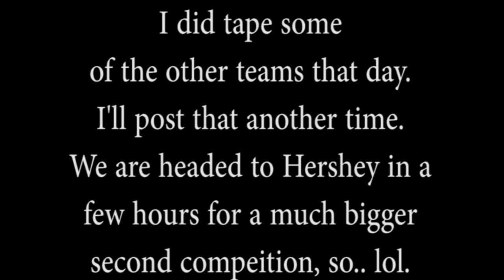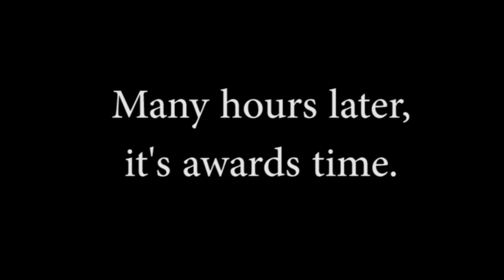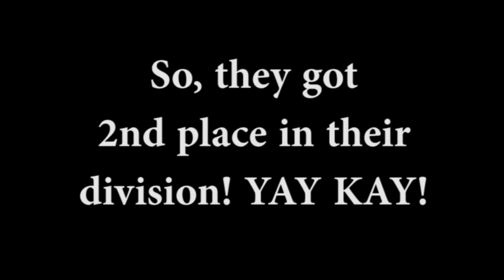Mikayla's 1st Cheerleading Competition Vlog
In this video you will see our arrival at Tom's River NJ for Mikayla's 1st cheer competition on the level 1 prep team, her performance and awards ceremony thereafter. Did her team place in her cheerleading division? Watch & find out. Photos to come, but we are headed our to competition #2 in a few hours. We are headed to the Giant Center in Hershey PA, near Hershey park. The competition starts early tomorrow morning, so we have to stay over in a hotel, and it is going to be a long trip. I hope we avoid traffic and construction (knock on wood), maybe then we will have some time to hit the hotel pool before or after dinner.

There were about 1,500 MAYBE 2k people at the last one, but this center holds 10,500 so who knows? It's the battle of the states, so it will be bigger. I hope I will be able to see, lol. I got my 3 cameras loaded and ready. Then a week after we get home from here we travel to the Poconos in PA to go on our trip to Aquatopia. Lots of fun driving (not) lol.

Great job Mickey! I'm proud of you!

VISIT MIKAYLA TV FOR MORE MICKEY!

XOXO
Shelly